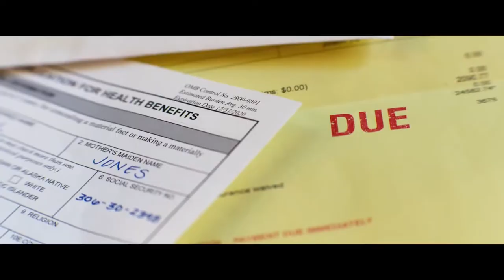Ambulance: An Aggressively Kinetic Heist Thriller | SPOILER FREE Review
Sorry for the late upload y'all I'm away for the weekend - here are my quick thoughts on Michael Bay's new film Ambulance (a.k.a AmbuLAnce), a heist thriller set in LA that stars Jake Gyllenhaal, Yahya Abdul Matteen II, and Eiza González. What are your thoughts on Bay's latest?

TIME CODES:
Summary: 0:10
Camerawork/Editing: 1:48
Overall feel/pacing: 2:57
Plot/screenplay: 3:50
Characters/performances: 4:28
As a Michael Bay film/action: 5:36
Misc. notes (score, plot holes, length.): 6:33
Ending: 7:19
Final recommendation/rating: 7:33